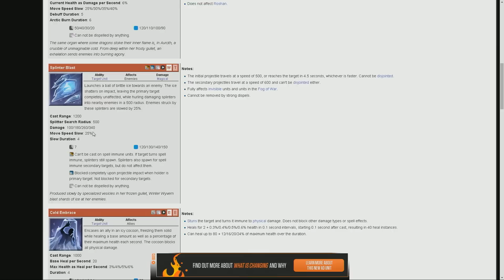In the Studio by 100TB.com - 2015 Kickoff w/ Zyori, LD, & GoDz